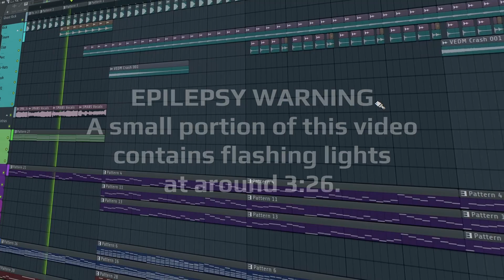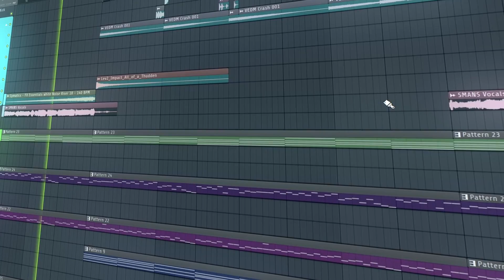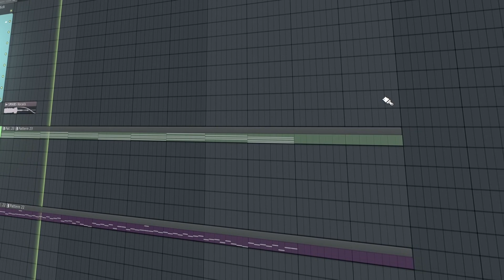Skrillex - Scary Monsters & Nice Sprites (ZoeRyanX Remix)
I always liked the melody from this song, so I remixed it.